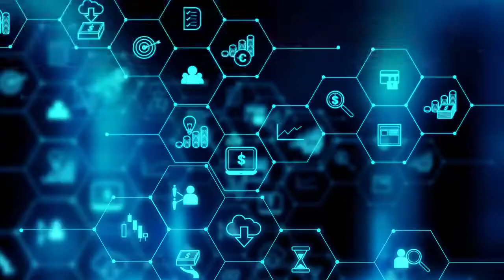Entrevistando com Evaldo Lima - Dra Cely Sousa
📢🌐  Acompanhe a entrevista com a Dra. Cely Sousa 🌐📢, advogada e assessora jurídica da FEBRALOT,  discutimos assuntos como a tramitação da ADI 6785 (Ação Direta de Inconstitucionalidade) contra a Lei dos lotéricos e possíveis resultados e impactos.